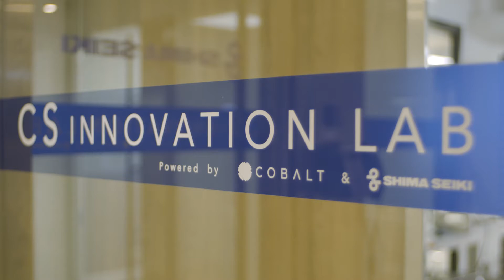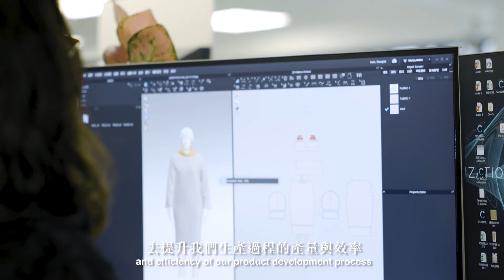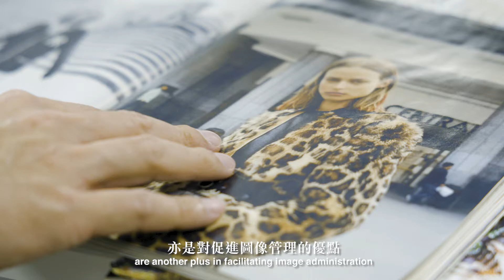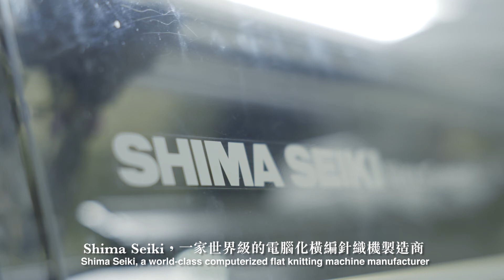Customer case - Cobalt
Cobalt is one of the largest knitwear groups in the world, and with more than four decades of experience, they're ready to take on the future with digital transformation. Here's how AlibabaCloud is supporting with the innovation